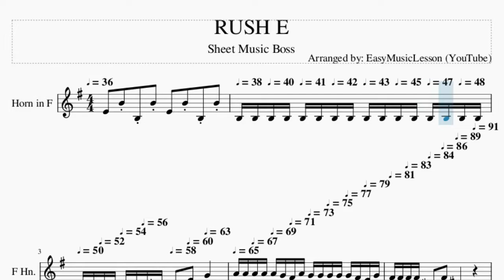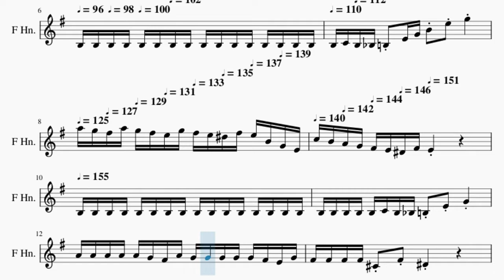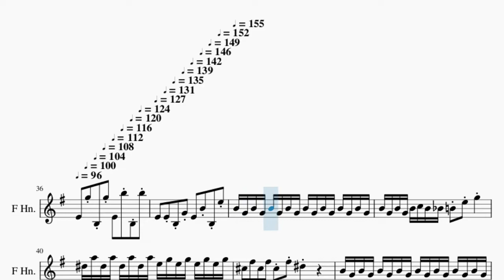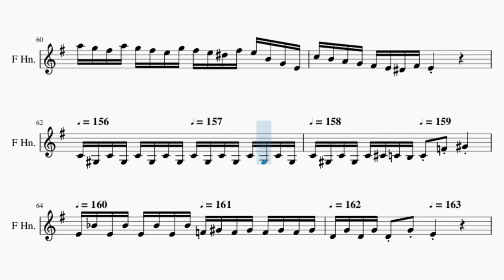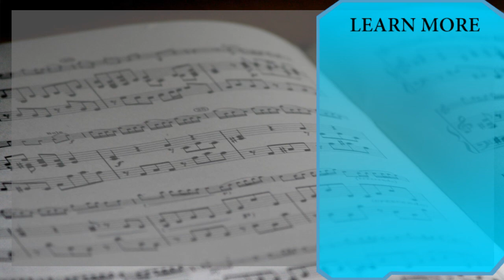Horn Sheet Music: How to play RUSH E by Sheet Music Boss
Major props to Sheet Music Boss for writing and popularizing this!

Comment and let us know how the videos have helped you. It keeps us going! :)Here is a sheet music/tab video on the song RUSH E by Sheet Music Boss on the horn. A horn sheet music arrangement which is transposed to notes that are easily played by horn, for the song RUSH E by Sheet Music Boss.

EasyMusicLesson2 teaches you to play the your favorite instrument, through well-arranged sheet music so that you too can learn how to play RUSH E by Sheet Music Boss on the horn as fast as you can. A horn sheet music with backing tracks to help your play the song better.

Chords of Horn arrangement:
A Min   A Min   A Min   A Min   E Maj   E Maj   A Min   A Min
B Dom b9   D# Dim   E Maj 7   A Min   A Min   A Min   A Min
A Min   A Min   A Min   A Min   D Min 9   F Maj 7   B Min 7 b5
D Min 9   E Maj   E Maj   A Min   A Min   A Min   A Min   A Min
B Maj   B Maj   E Maj 9   A Min   A Min   A Min   A Min   A Min
A Min   A Min   A Min   D Min 9   F Maj 7   B Min 7 b5   D Min 9
E Maj   E Maj   A Min   D Min   D Min   D Min   D Min   F Maj 7
F Maj 7   A Min   A Min   E Maj   E Maj   E Maj   E Maj   A Min Maj 7
A Min   A Min   D Min   D Min   D Min   D Min   F Maj 7   F Maj 7
A Min   A Min   D Min   D Min   D Min   D Min   A Min   A Min
E Maj   E Maj   A Min   A Min   B Maj   B Maj   E Maj 9   A Min
A Min   A Min   A Min   A Min   A Min   A Min   A Min   D Min 9
F Maj 7   B Min 7 b5   A Min Maj 7   A Min Maj 7   A Min   A Min
A Min   A Min   A Min   A Min   A Min   E Maj   E Maj   A Min
A Min   B Maj   B Maj   E Maj 9   A Min   A Min   A Min   A Min
A Min   A Min   A Min   A Min   D Min 9   F Maj 7   E Dom 7
A Min Maj 7   A Min Maj 7   E Maj   A Min   D Min   D Min   D Min
F Maj 7   F Maj 7   A Min   E Maj   E Maj   E Maj   A Min   A Min
A Min   D Min   D Min   D Min   D Min   F Maj 7   F Maj 7   A Min
A Min   D Min   D Min   E Maj   E Maj   A Min   A Min   A Min
A Min   A Min   A Min   A Min   A Min   A Min   A Min   E Maj
E Maj   A Min   A Min   B Maj   B Maj   E Maj 9   A Min   A Min
A Min   A Min   A Min   A Min   A Min   A Min   D Min 9   A Min
G# Dim   A Min   A Min   E Maj   A Min   A# Min Maj 7   A# Min Maj 7
A# Min   A# Min   A# Min   A# Min   A# Min   A# Min   F Maj
F Maj   A# Min   A# Min   C Maj   C Maj   F Maj 9   A# Min
A# Min   A# Min   A# Min   A# Min   A# Min   A# Min   A# Min
D# Min 9   F# Maj 7   F Dom 7   A# Min Maj 7   C Dim   F Maj
A# Min   D# Min   A# Min   A Dim   A# Min   A Dim

Melody notes of Horn:
E4   B4 B3   B4 E4   B4 B3   B4
B3 B3 B3 B3 B3 B3 B3 B3 B3 B3 B3 B3 B3 B3 B3 B3 B3 B3 B3 B3
B3 C4 B3 A#3 B3 E4 G4 A4 A4 A4 A4 A4 G4 F#4 A4 G4 G4 G4 G4 G4 F#4 E4 G4 F#4
F#4 F#4 F#4 C#4 F#4 D#4     B3 B3 B3 B3 B3 B3 B3 B3 B3 B3 B3 B3 B3 B3 B3 B3 B3 C4 B3 A#3 B3 E4 G4 B4 E5 G5
A5 G5 F#5 A5 G5 F#5 E5 G5 F#5 E5 D#5 F#5 E5 B4 G4 E4 C5 B4 A4 G4 F#4 E4 D#4 F#4 E4   B3 B3 B3 B3 B3 B3 B3 B3 B3 B3 B3 B3 B3 B3 B3 B3 B3 B3 B3 B3 B3 C4 B3 A#3 B3 E4 G4
A4 A4 A4 A4 A4 G4 F#4 A4 G4 G4 G4 G4 G4 F#4 E4 G4 F#4 F#4 F#4 F#4 C#4 F#4 D#4   B3 B3 B3 B3 B3 B3 B3 B3 B3 B3 B3 B3 B3 B3 B3 B3 B3 C4 B3 A#3 B3 E4 G4 B4 E5 G5 A5 G5 F#5
A5 G5 F#5 E5 G5 F#5 E5 D#5 F#5 E5 B4 G4 E4 C5 B4 A4 G4 F#4 E4 D#4 F#4 E4   A4 G#4 A4 B4 C5 B4 A4 C5 B4 A4 G4 A4 B4 G4 F#4 F4 F#4 G4
A4 G4 F#4 A4 G4 E4 G4 B4 E5 B4 G4 E4 A4 G#4 A4 B4 C5 B4 A4 C5 B4 A4 G4 A4 B4 E5 A4 C5 B4 G4 A4